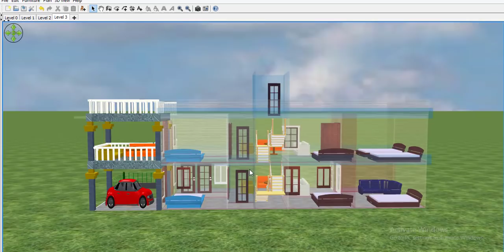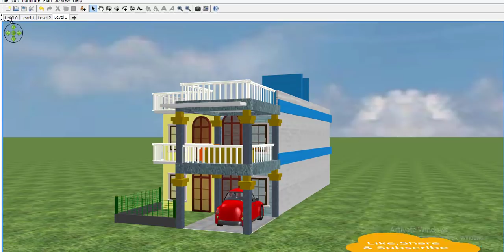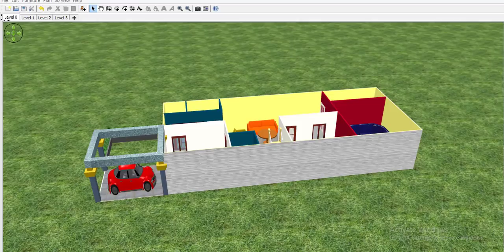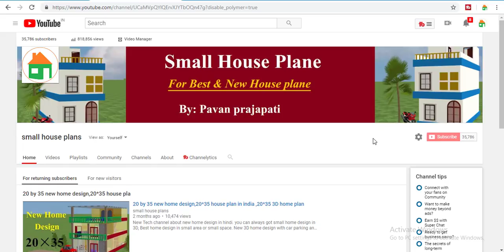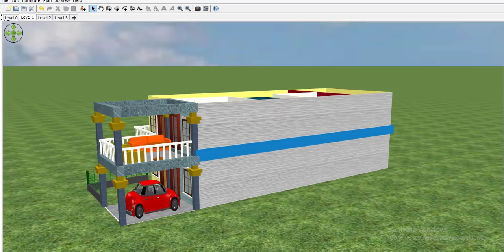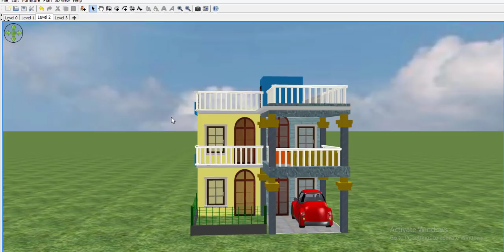20 by 60 home design, 20*60 house plan,20 by 60 house plans free